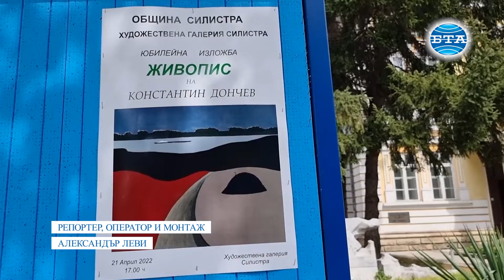Художникът Константин Дончев с юбилейна изложба по случай 80-годишнината си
По случай 80-годишнината си художникът Константин Дончев подготвя изложба в Художествената галерия в Силистра. Ще бъдат изложени 60 платна, рисувани през последните няколко години.

По образование Дончев е икономист. Професионално с рисуване започнал да се занимава късно – на 48 години.

„Мислил съм, че ако бях почнал навреме, младежката енергия щях да я ползвам за тази работа, но нямаше да имам този опит. Това ми е дало едно друго богатство“, сподели пред БТА авторът.

По думите му някои негови колеги, които са завършили академията, са много едностранчиви. Но има технология, която трябва да я знаеш, и на тях това им помага, а на мен ми липсва и дълго време съм го учил, смята Дончев.

Въпреки, че през годините има десетки изложби и много награди у нас и в чужбина, Дончев с усмивка казва, че художник къща не храни.
Макар и на преклонна възраст, художникът все още успява да бъде актуален. Той разказа за последните си две картини -  едната е за човек, затворен под карантина, другата творба е за евакуацията - една жена с количка и дете в една стая, току-що пристигнала и седнала на леглото.

Юбилейната изложба на Константин Дончев ще бъде открита на 21 април.

Репортер, оператор и монтаж - Александър Леви